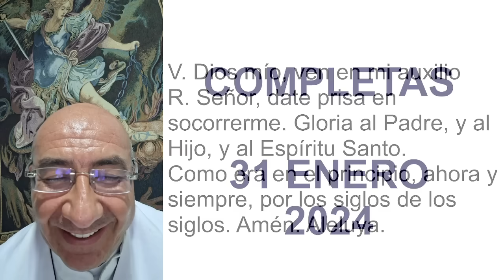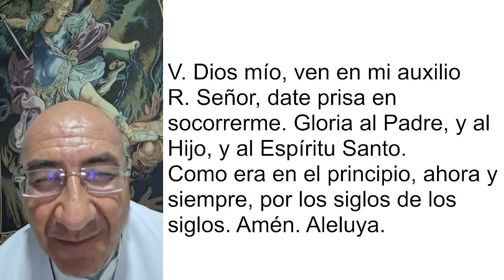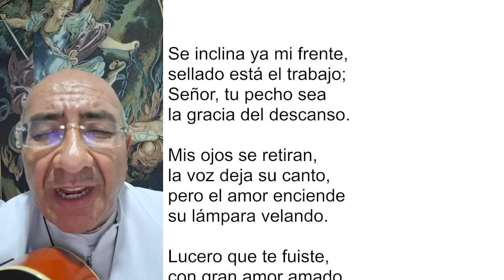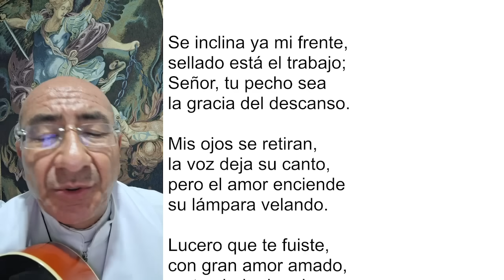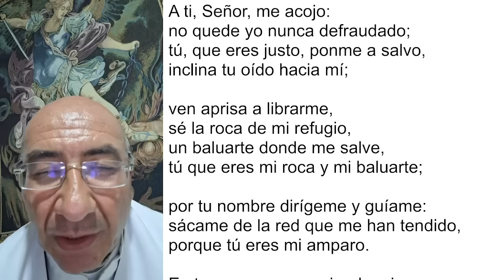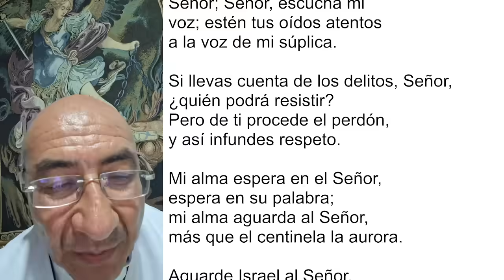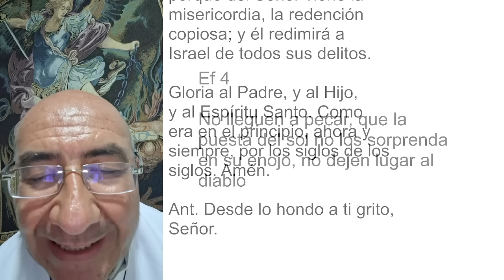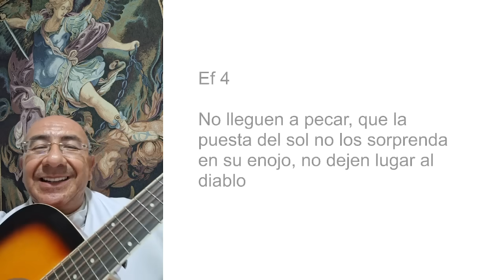COMPLETAS DE HOY, MIÉRCOLES 31 DE ENERO 2024. ORACIÓN DE LA NOCHE